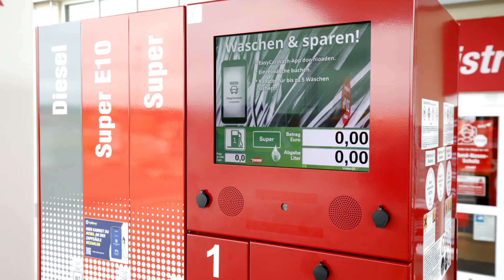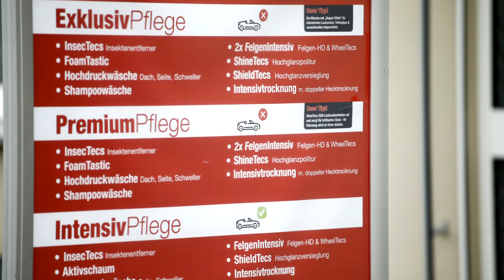Tankstelle des Jahres 2021 Gewinner bft WildeTaube in 07957 Langenwetzendorf Kategorie Waschportal